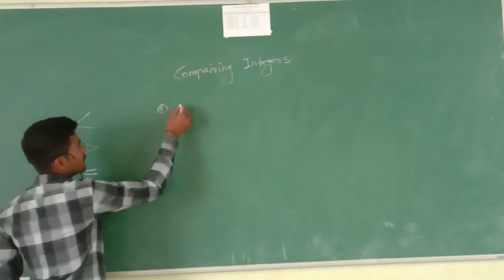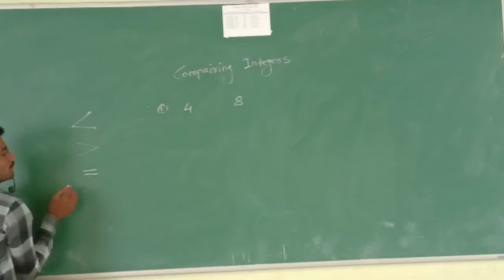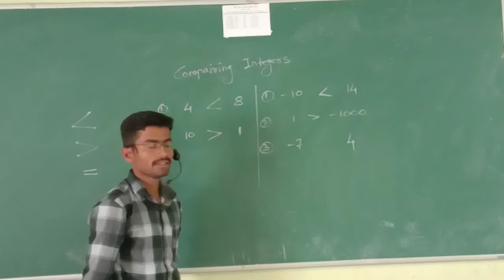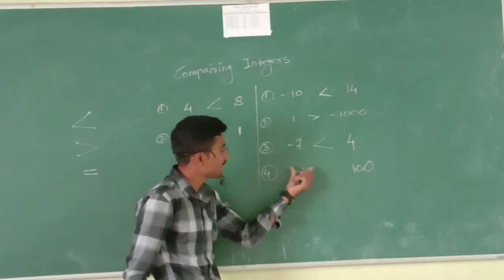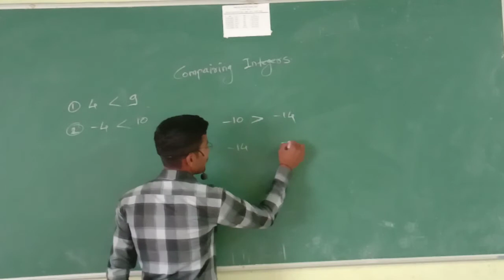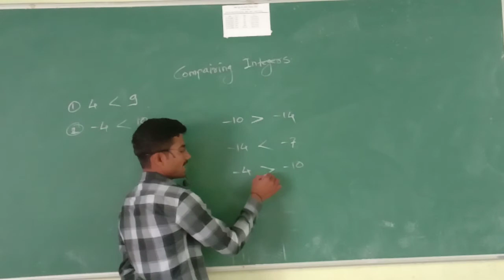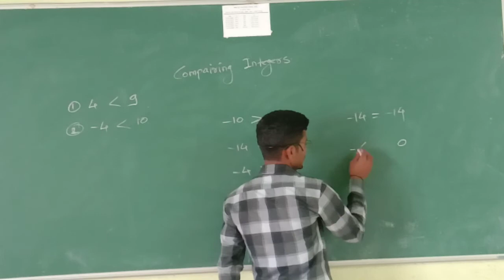Integers (Lecture-04) (Comparing Integers)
Std-6th(MATHS) Practice Set-07